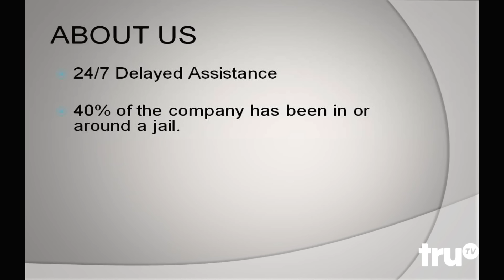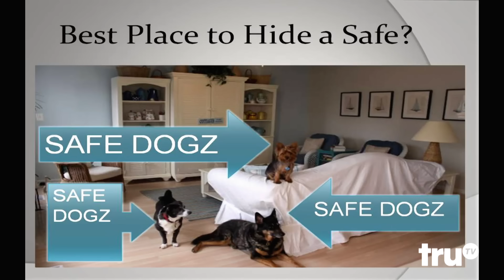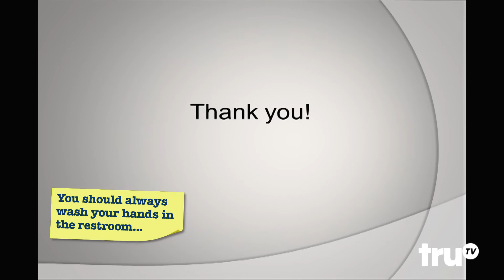Impractical Jokers: Don't Be Scared, Be Secured | truTV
Murr and Joe are consultants ready to make your security their number one priority.